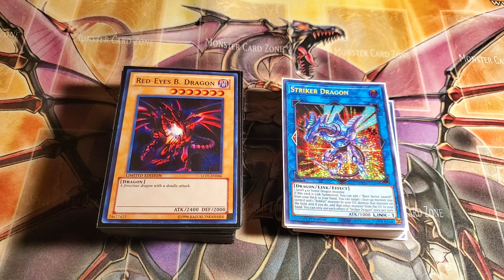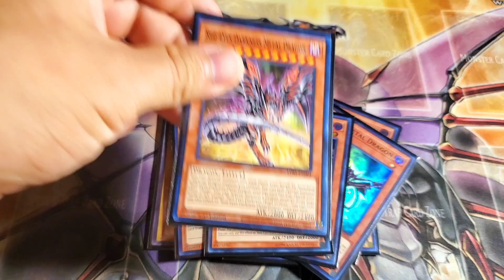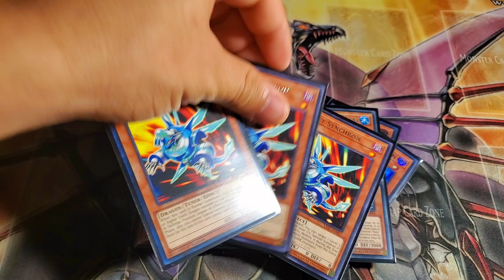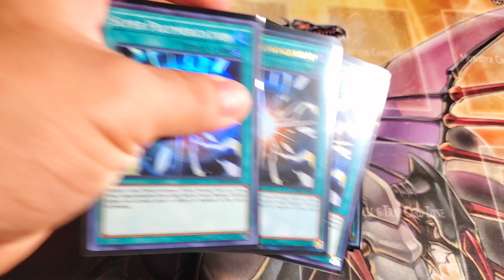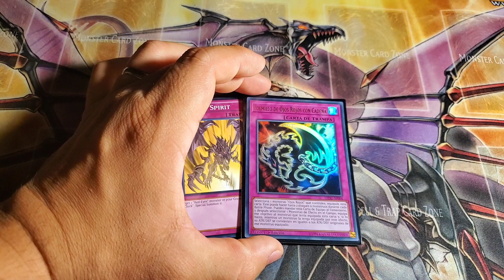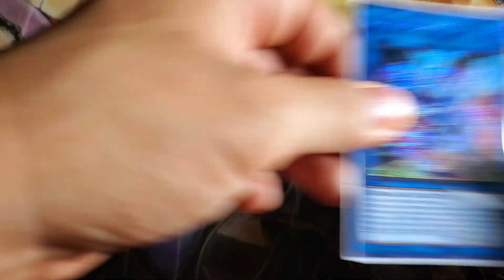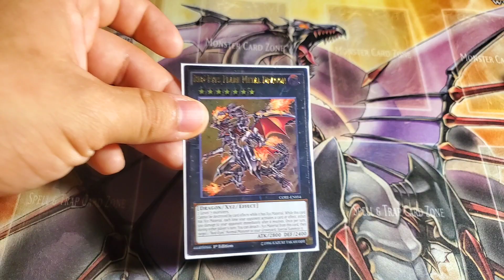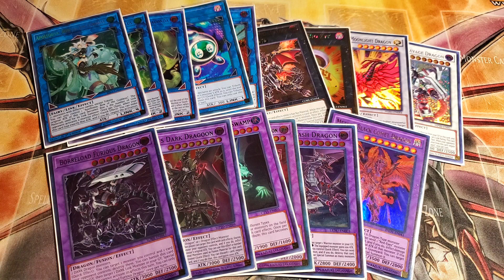red eyes black dragon dragoon deck 2020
aprovecho para decirles que activen la campanita si les gustan mis videos ya que yugioh cazador raro inc les dara un abrazo virtual a su g4nz0 si lo hacen :v